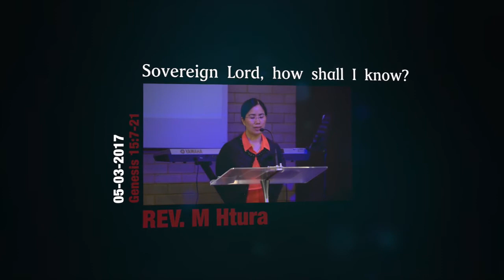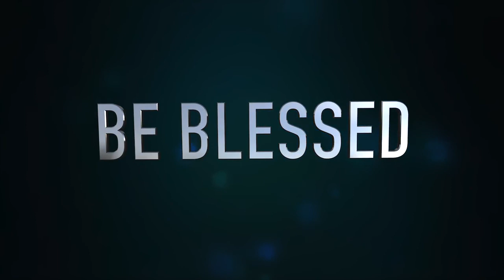Sovereign Lord, how shall I know? | Rev. M Htura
Genesis 15:7-21 New International Version (NIV)

7 He also said to him, “I am the Lord, who brought you out of Ur of the Chaldeans to give you this land to take possession of it.”

8 But Abram said, “Sovereign Lord, how can I know that I will gain possession of it?”

9 So the Lord said to him, “Bring me a heifer, a goat and a ram, each three years old, along with a dove and a young pigeon.”

10 Abram brought all these to him, cut them in two and arranged the halves opposite each other; the birds, however, he did not cut in half. 11 Then birds of prey came down on the carcasses, but Abram drove them away.

12 As the sun was setting, Abram fell into a deep sleep, and a thick and dreadful darkness came over him. 13 Then the Lord said to him, “Know for certain that for four hundred years your descendants will be strangers in a country not their own and that they will be enslaved and mistreated there. 14 But I will punish the nation they serve as slaves, and afterward they will come out with great possessions. 15 You, however, will go to your ancestors in peace and be buried at a good old age. 16 In the fourth generation your descendants will come back here, for the sin of the Amorites has not yet reached its full measure.”

17 When the sun had set and darkness had fallen, a smoking firepot with a blazing torch appeared and passed between the pieces. 18 On that day the Lord made a covenant with Abram and said, “To your descendants I give this land, from the Wadi[a] of Egypt to the great river, the Euphrates— 19 the land of the Kenites, Kenizzites, Kadmonites, 20 Hittites, Perizzites, Rephaites, 21 Amorites, Canaanites, Girgashites and Jebusites.”